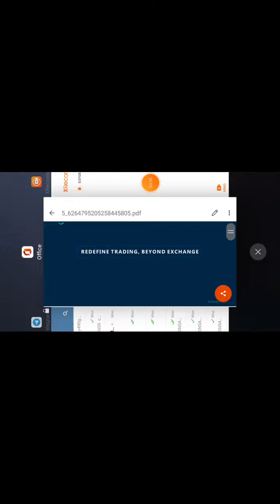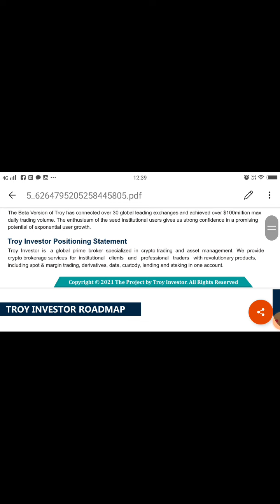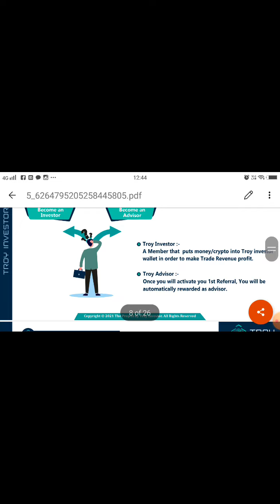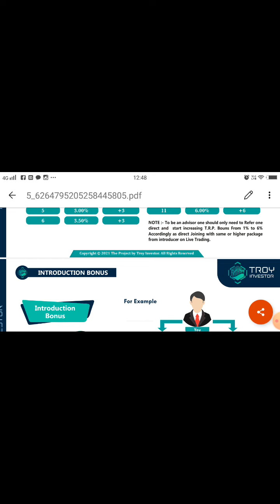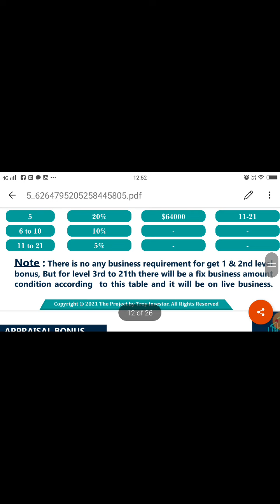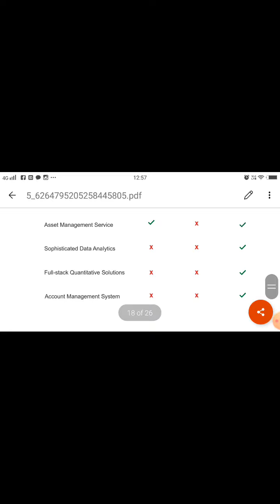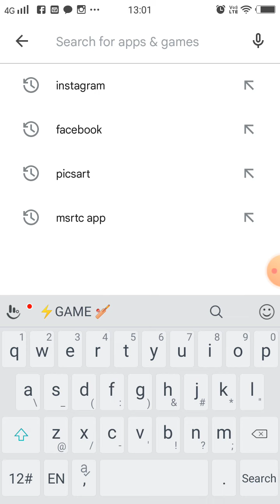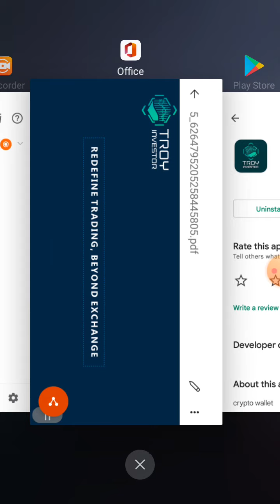How to Earn upto 6% per day?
Detailed Info Inside...

Click: Register
Enter ID: TI371841 (TI = Troy Investor)

In This Video You Will Get the Detailed Breakdown on how to get paid in TROY Investor!

WATCH THEN JOIN IMMEDIATELY!

💎 EARN DAILY...

Extremely Low Cost Of Entry For A Potential To Change Your Financial Life:
You Don't Want To Be Left Out!!
Start as low as 20$

In this video we answer questions like:

What's the maximum you can make daily?
What's the minimum withdrawal you can make?
How much do you get paid from your referrals?
What's the difference between an Investor and an Advisor?
How soon can you achieve your 3x?
How can creating multiple accounts work in your favor?

And more...

If you’re looking for an amazing platform that's easy to build, THIS IS A VIDEO YOU NEED TO WATCH!!

THIS IS NOT MLM so recruiting is NOT necessary in order for you to earn - BUT there is a referral plan in place for you!!! You can make Passive Income whether you refer/recruit or you choose not to.

📌Trading, Passive Income, Referral Bonuses - EARN NOW!